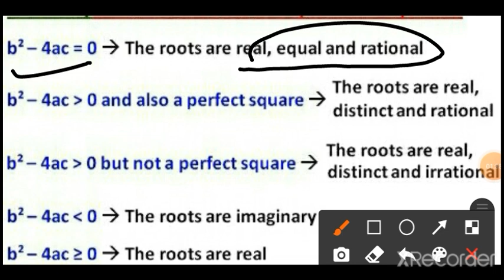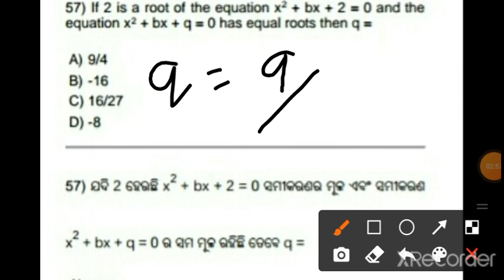If 2 is a root of the equation x2 + bx + 2 = 0 and the equation x2 + bx + q = 0 has equal root